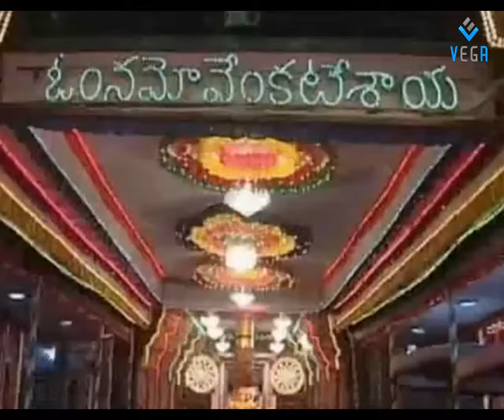Kandena- Shri Shrinivasa Karune Video Song HD